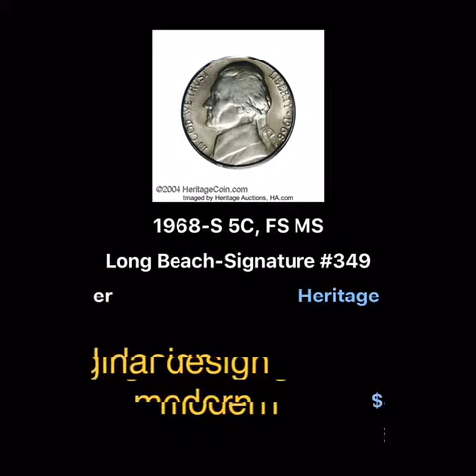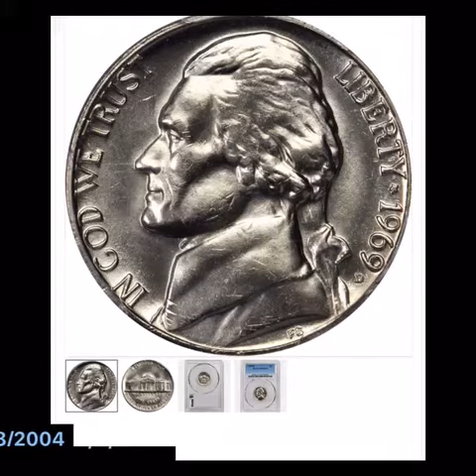Jefferson nickel “type 1 - Original design modern “